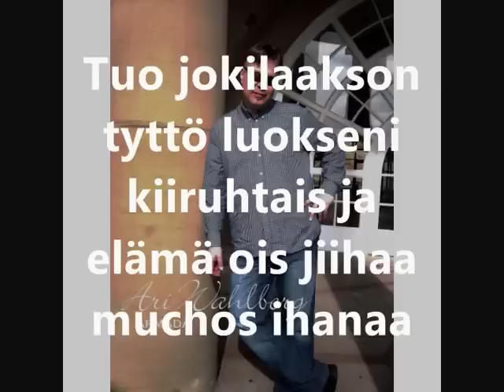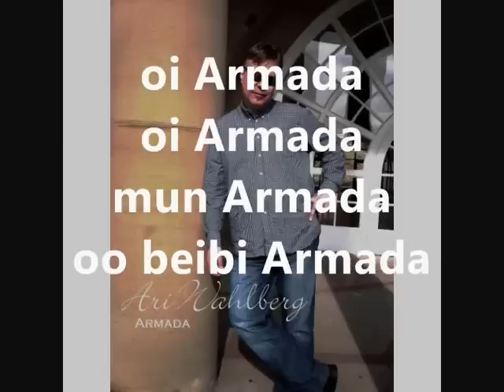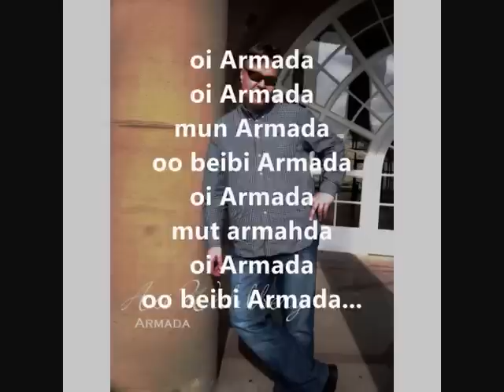Armada (Lyrics)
Spotify "Armada" on ensimmäinen single Arin syksyllä 2014 julkaistavalta albumilta "Musta tuntuu" ::: Audio Mastering by Mika Jussila / Finnvox Studiot Oy